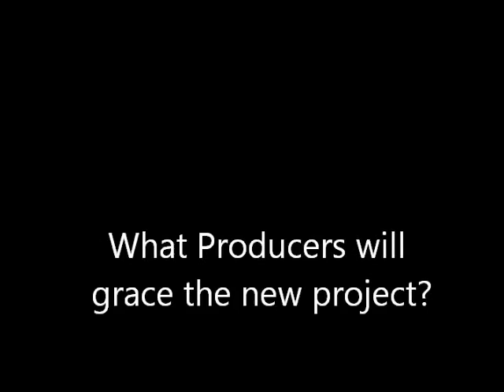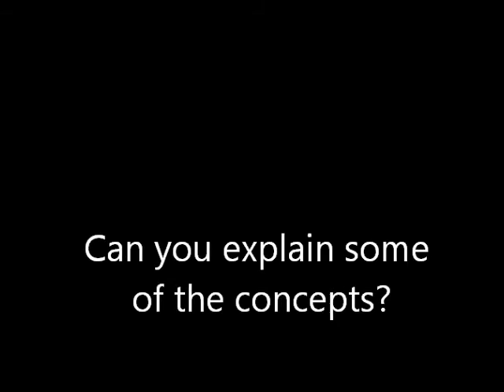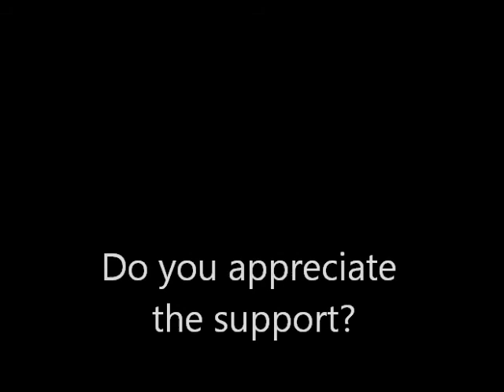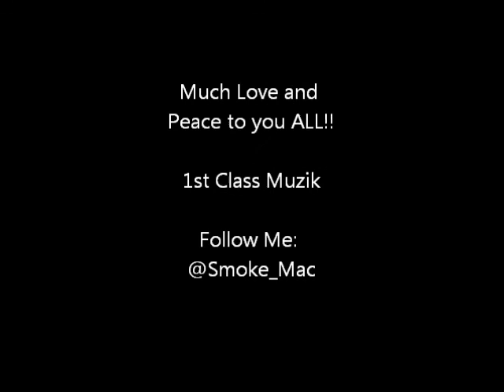Concepts & Ideas (It's Cooler Under Da Trees Blog)